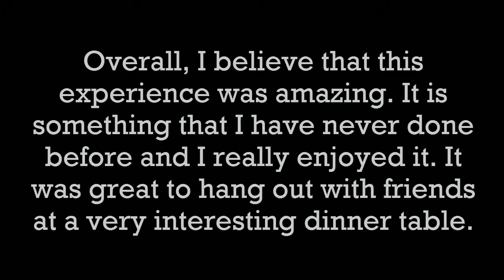The Teppanyaki Bar